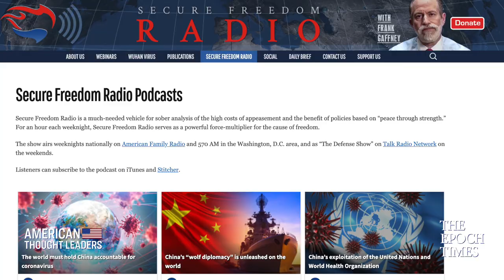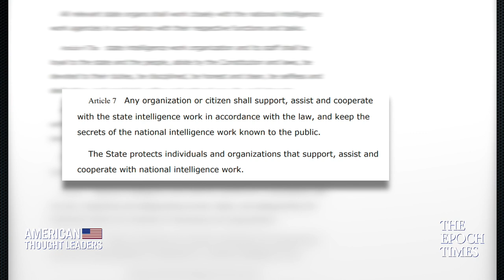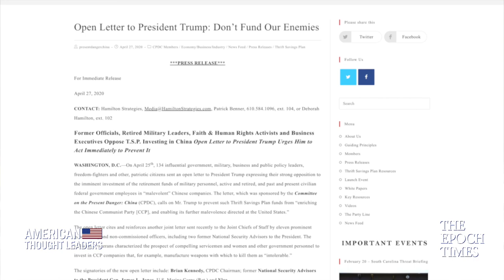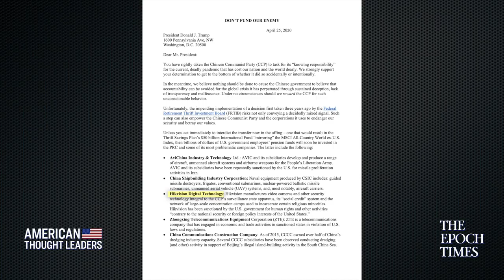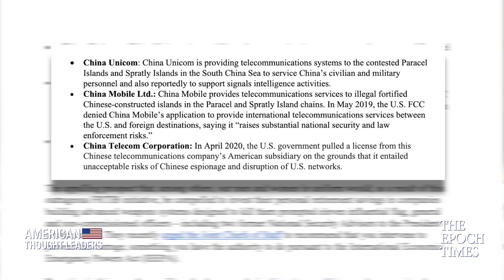Frank Gaffney: How China’s Communist Party Exploits American Pension Funds & Coronavirus Outbreak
Just why is it dangerous for US pension funds to be investing heavily in China? How is this endangering US national security?

How are Chinese companies able to get away with not providing any information about financial risk?

And, how has the Chinese Communist Party sought to benefit from this global coronavirus outbreak that it caused?

In this episode, we sit down with Frank Gaffney, Vice Chairman of the Committee on the Present Danger: China. He’s also the Executive Chairman of the Center for Security Policy and host of Secure Freedom Radio.

Sign the Petition to Investigate, Condemn, and Reject the Chinese Communist Party

Morgan Ortagus: State Department Demands Full COVID 19 Transparency from China’s Communist Party

WSJ’s Kimberley Strassel: Spygate Realities, Media “Failings” & the COVID 19 Relief Bill “Mess”

China’s Communist Party Is Brazenly Subverting Democracy in the Wake of Coronavirus—Sen. Roger Roth

Coronavirus Origins, China’s “Bat Woman," and the CCP’s Coverup—Joshua Philipp

Confronting China’s Coronavirus Propaganda & Huawei, and Boosting America-Led 5G—FCC Commissioner Brendan Carr

How Communist China Subverted the UN & WHO, & How Taiwan Beat Coronavirus—J Michael Cole

Bringing Supply Chains Home & Making China’s Leaders Pay for Coronavirus Pandemic—Rep. Greg Steube

How to Hold the Chinese Regime Accountable for COVID 19; Growing Racism in China—Dr. Anders Corr

Kyle Bass: US & China Fallout & Recovery from COVID 19; Hong Kong Looming Banking Crisis

Investigating COVID 19 Origins; “New Cold War” with Chinese Communist Party—Bill Gertz

Wuhan Coronavirus Outbreak Reveals “Lethal” Threat of Chinese Communist Party—Alan Leong

How the World Is Being Manipulated By COVID 19 Propaganda From China—Michael Waller

COVID 19 Pandemic Shows Why It’s Dangerous to Rely on China for Medicine—Rosemary Gibson